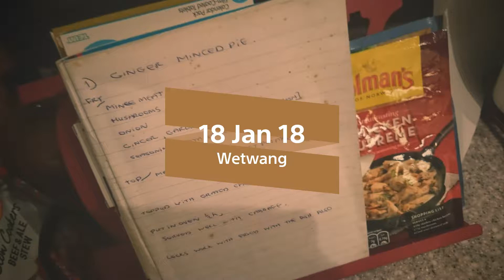Ginger minced pie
Making ginger mince pie